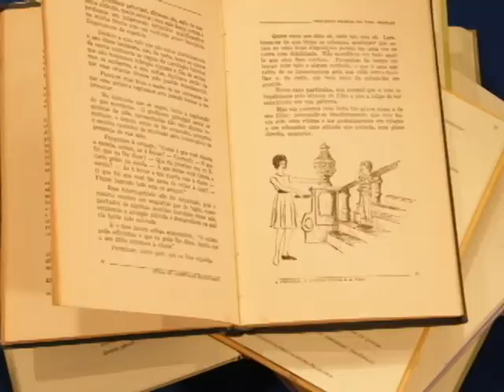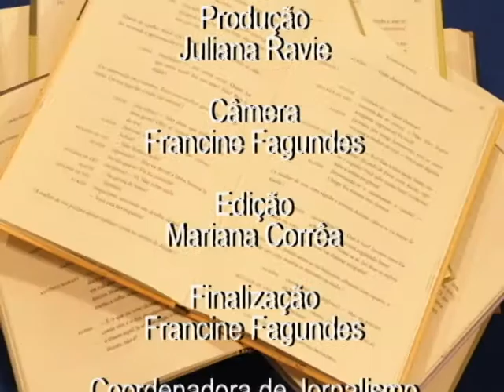Dica de Leitura - O Santo e a Porca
Autor: Ariano Suassuna
Apresentadora: Úrsula Kiori